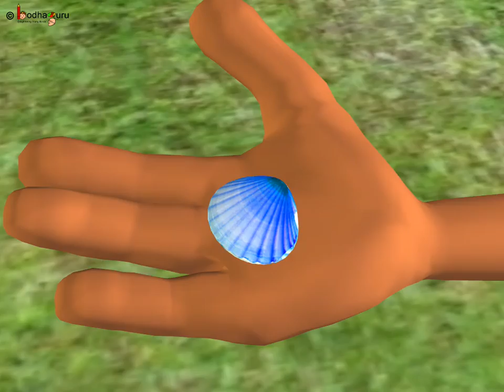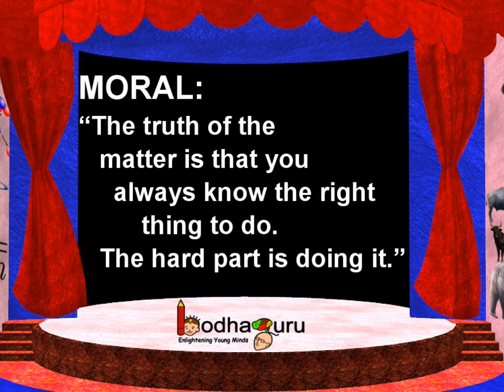Story on subtraction - The mermaid and the five shells - Part 2 - English | Bodhaguru stories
This short animated Maths video in English is meant for primary children (age 6-8 years). This is part2 of a heart-warming story about a kind fisherman. When he saved a mermaid he received gift of five magical shells. What did fisherman wish for? How did shells make his dream come true? Let us know it from the story. Enjoy it!  The part1 of the story can be seen